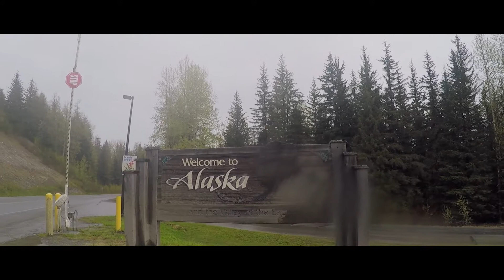Alaska & Yukon Road Trip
Hey Guys ! PRESS HD

I just finished the road trip's video in the Yukon and Alaska !! This was in May 2017! My host family invited me for a week-end while I was in Vancouver and we did some awesome stuff ! If you wanna visit a wild and remote place, the Yukon in Canada or Alaska are one of the best for that. I'm was speechless in font of the nature and landscape, the animals we saw one bear on the road, one bluejay, tens of eagles, hundreds of wild ducks in the pacific ocean... For real when you saw this scenery, you're like "Ok I really want to keep the planet without any waste" and you're happy that there are still wild place like that on earth ! This is way more pleasent to see places without pollution and stuff that US, humans do to the nature !